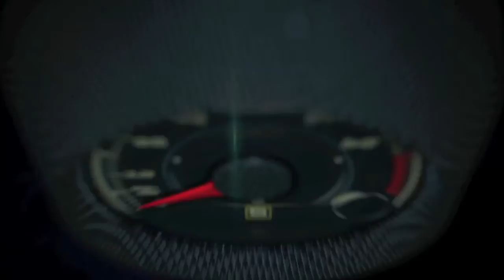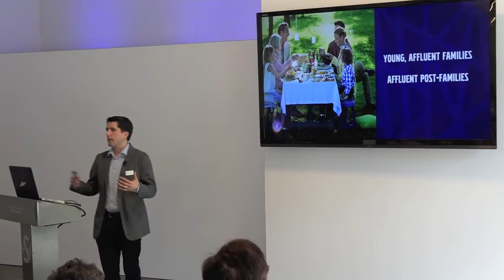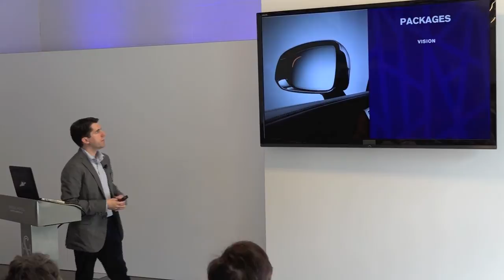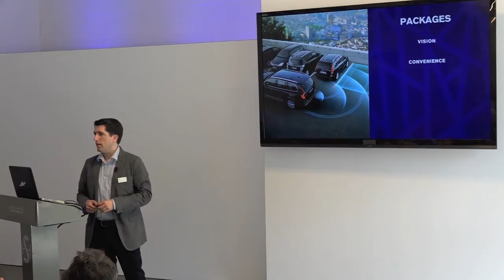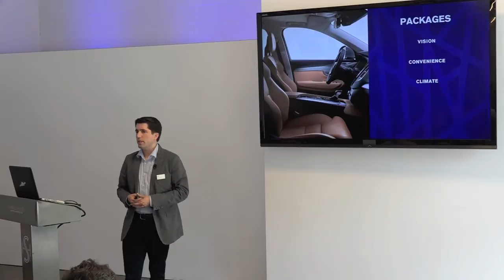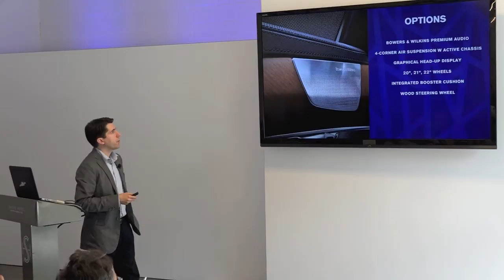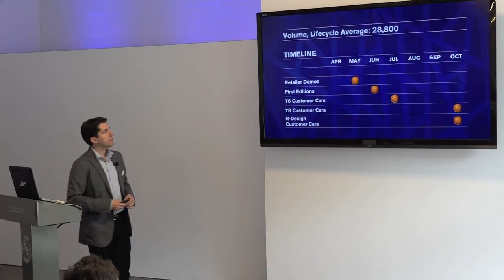2016 Volvo XC90 competition, pricing, trims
2016 Volvo XC90  presentation by Jim Nichols